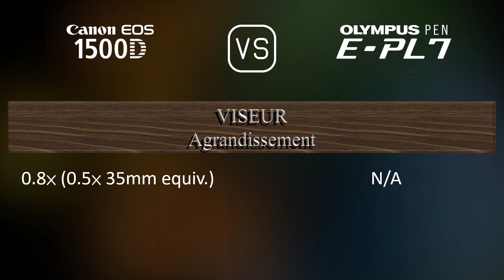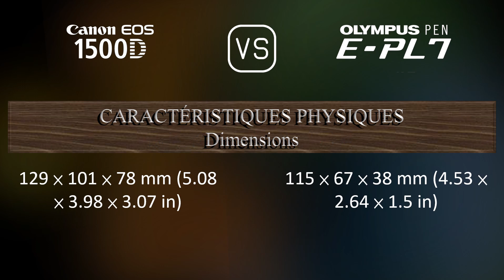Canon EOS 1500D vs. Olympus PEN E-PL7: Une Comparaison de Caractéristiques